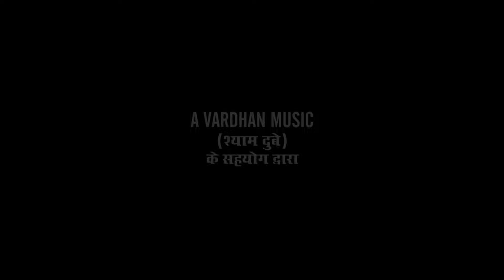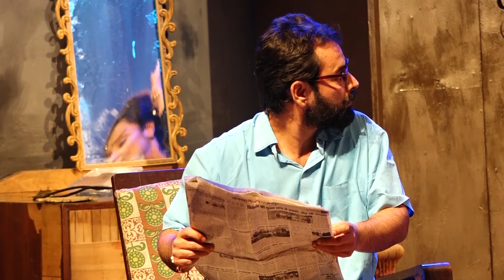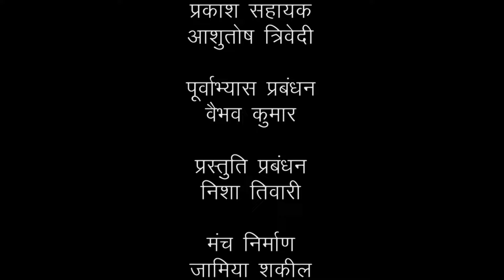ADHE-ADHURE (आधे-अधूरे)||DRAMA||WRITER- (MOHAN RAKESH),"DESIGNED&DIRECTED" BY- SHUBHAM GAUTAM (MPSD)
PLAY DURATION:- {01hr:55mins}
                   -:मंच पर:-
शिवा सिंह -                    किन्नी
निशा तिवारी -                बिन्नी
प्रीति चौहान -                 सावित्री
दिव्यांशु -                       अशोक
विक्रम कत्याल -             का० सु० वा०, महेंद्रनाथ, सिंघानिया,
                                      जगमोहन, जुनेजा।

                           -:मंच परे:-
मंच परिकल्पना एवं निर्देशन -      शुभम गौतम
प्रस्तुतकर्ता-                                 सुब्रत रॉय
निर्माता -                                     बृजेश दुबे
संगीत परिकल्पना एवं संचालन - पंकज कश्यप
प्रकाश -                                       इंद्रजीत
प्रकाश सहायक -                          आशुतोष त्रिवेदी
पूर्वाभ्यास प्रबंधन -                      वैभव कुमार
प्रस्तुति प्रबंधन -                          निशा तिवारी
मंच निर्माण -                               जामिया शकील

DATE:-    05/01/2023 (THURSDAY), TIME:- 06:00PM
VENUE:- SANGEET NATAK AKADEMI, GOMTINAGAR, LUCKNOW, UTTAR       PRADESH